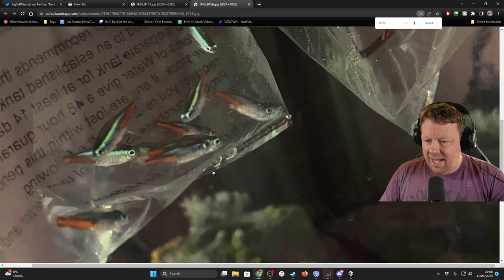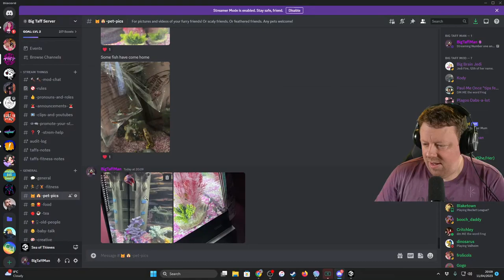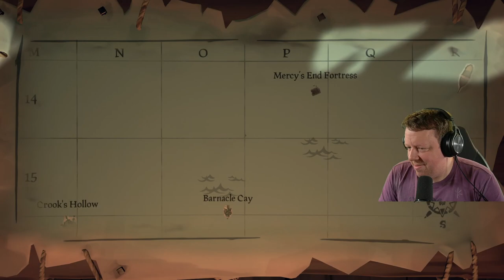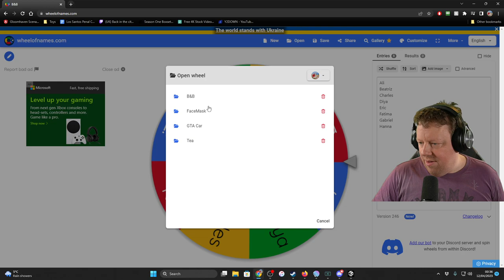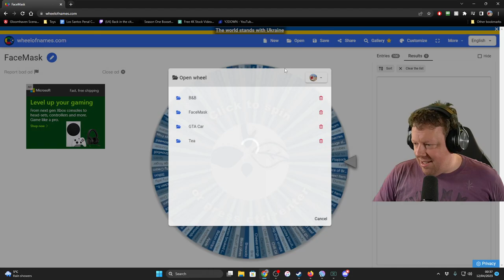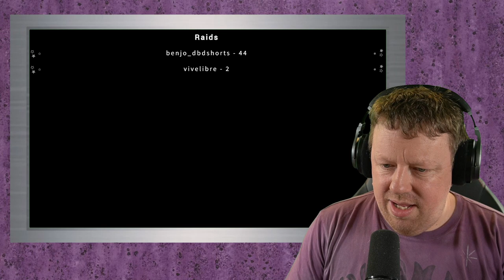Number 1 & number 2 pirates on the sea. You decide who is who - BigTaffMan Stream VOD 11-4-23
Timestamps
Go Live - 0:00
Stream Start - 5:00
Sea of Thieves - 10:16